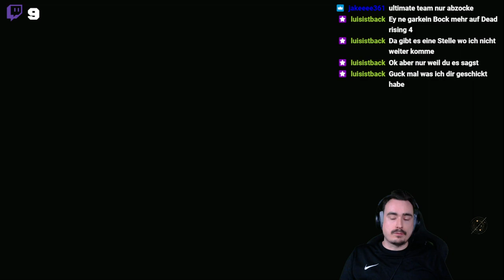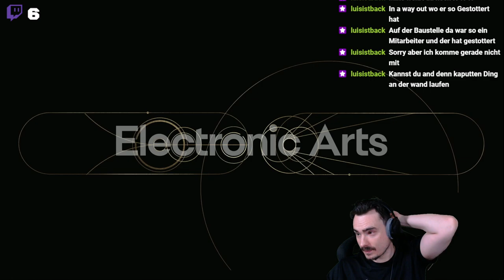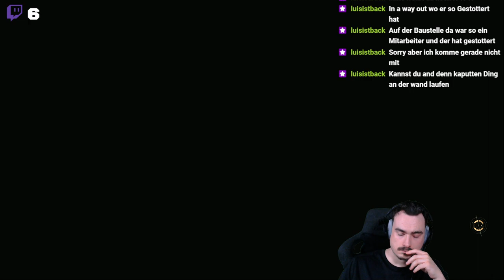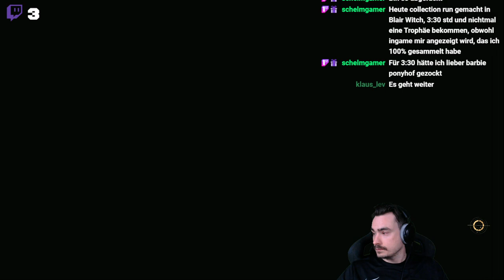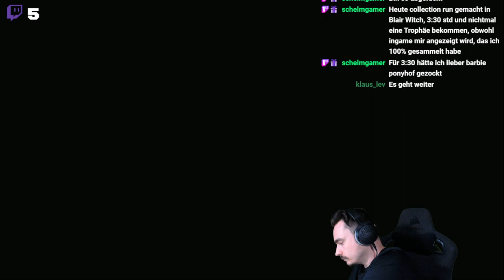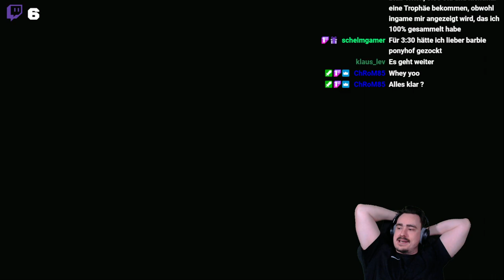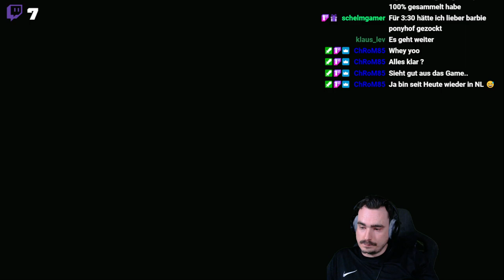STAR WARS JEDI: SURVIVOR - PS5 | Stream #5 - So ein GUTES SPIEL aber ...| Road to PLATIN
Servus und willkommen zu meinem nächsten Part von STAR WARS JEDI: SURVIVOR auf der Playstation 5 !
Wie immer wird meine Aufgabe das sammeln aller Trophäen sein !!!

Mein Name auf Twitch lautet: MikeThirtyThree